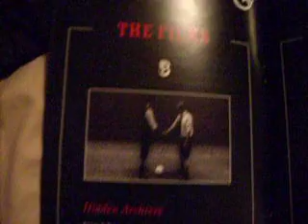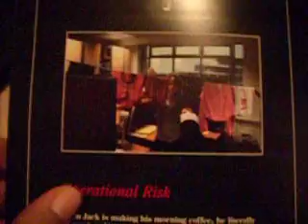movie night dublin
movie night